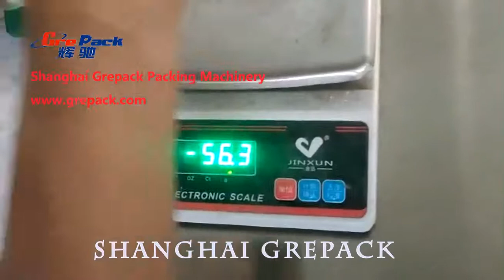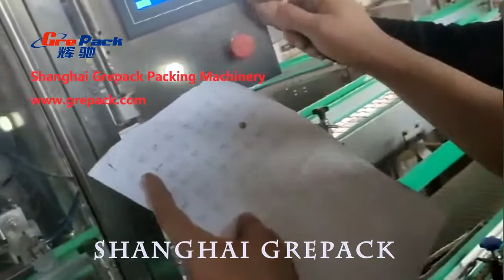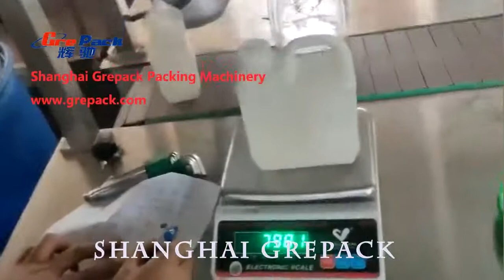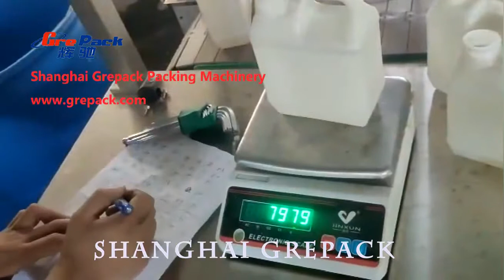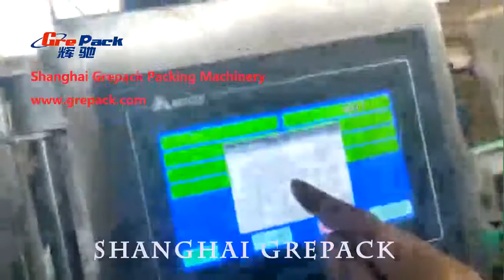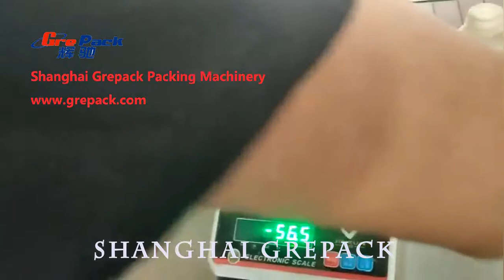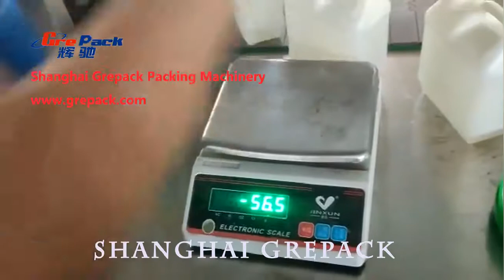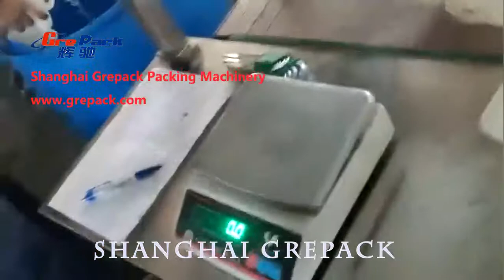Advanced design chilli sauce filling machine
servo motor control Filling Machine
1.1. introduction
Automatic piston filling machine is a volume type liquid filling machine which widely used in food, medicine, pesticide, chemical and other industries, such as tomato sauce or salad paste, mayonnaise , pepper sauce ,butter and so on

1.2. Main characteristics
1. One year Guarantee.
2.One year free spare parts will be shipped with the machine.
3.We can help install the production line or machine , the customer need to
  provide the room, board, round tickets and pay $80/day to our Technician.
4. These machines are easy to maintain and clean, no special tools are required.
5. Accuracy: ±3%.
6.1 pcs servo motor control
7.CE approved
1.3. Technical parameters
Model Unit                     GP-5600
Nozzle Number Pcs 16
Filling volume Ml 250g-1000g
Production capacity bottle/h 16 heads filling： 70-100bpm
Filling precision g ±3%（depends on actual material）
Source voltage V Three-phase four-wire system 380V ±10%

Power consume KW 3.5
Gas supply pressure Mpa 0.55-0.8
Air consumption M3/min 0.8
Machine Dimension  mm³ 2050×1200×2250